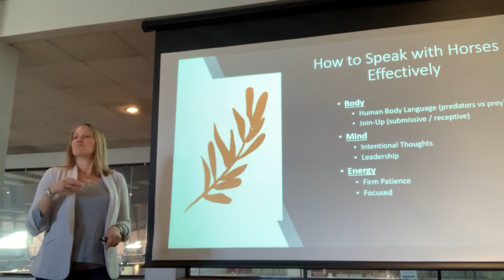Equine Factor: The Power of Observation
A glimpse of my talk to the TRAV association, discussing the power of observation when 'Speaking with Horses' through my Equine Coaching program.